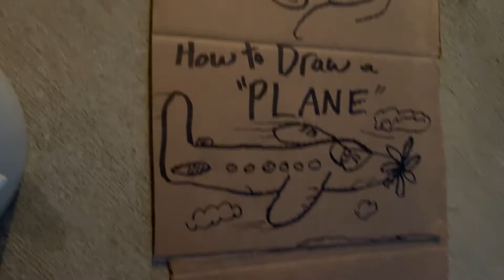How to draw a plane fast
Welcome to Stinky's Art Class. We have the best students in the world. Todays lesson is how to draw a plane.

Here is Stinky's Art Class drawing tutorial on how to draw a plane.